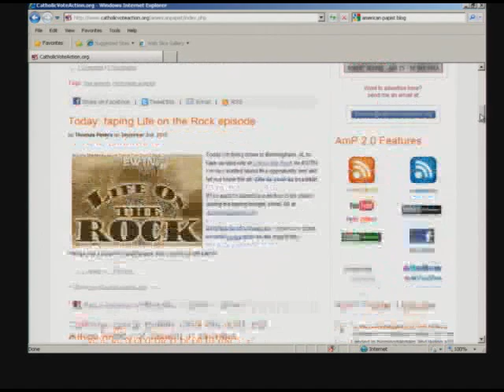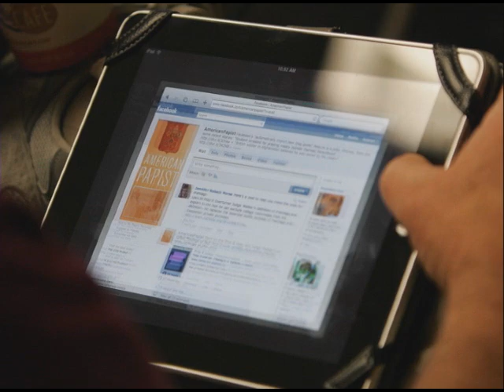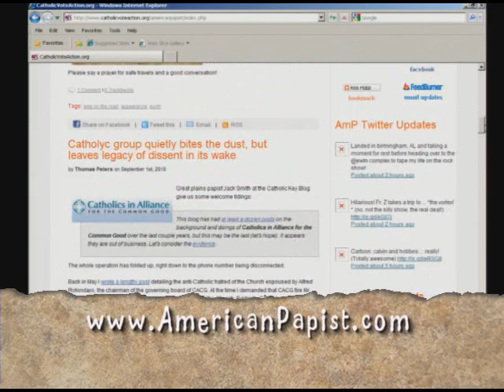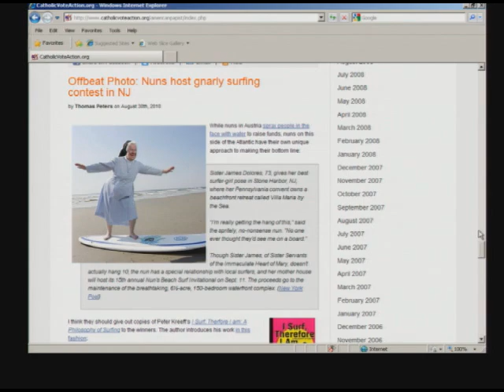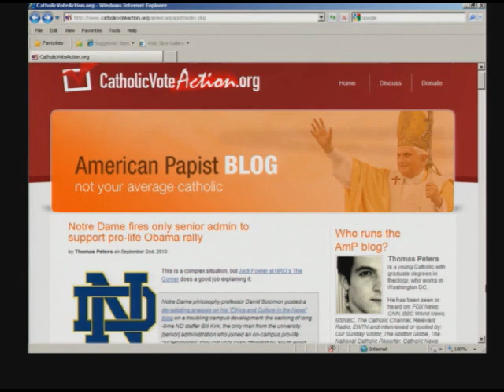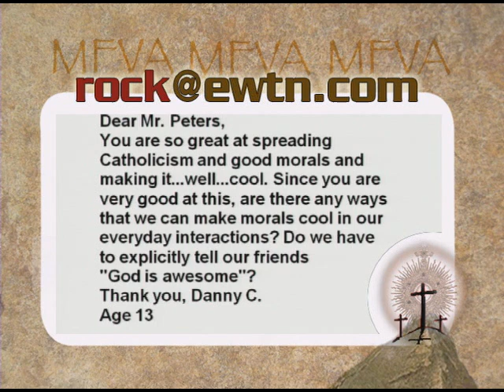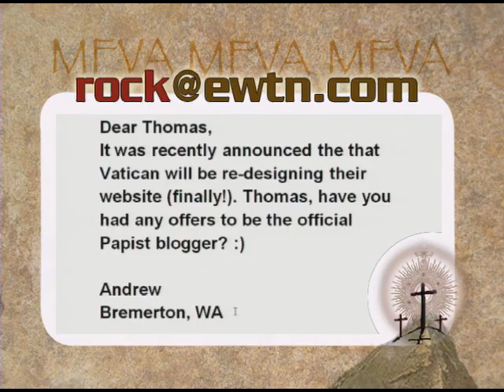Life on the Rock - American Papist - Fr. Mark and Doug with Thomas Peters - 10-07-2010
EWTN Global Catholic Television Network: Life on the Rock - Fr. Mark and Doug - Thomas Peters - American Papist